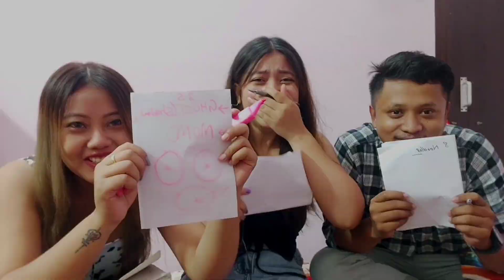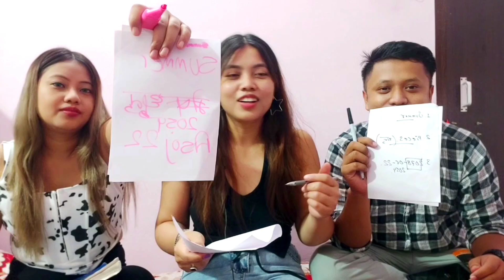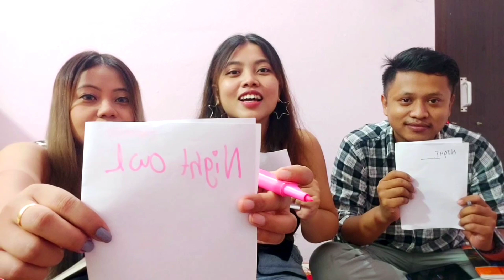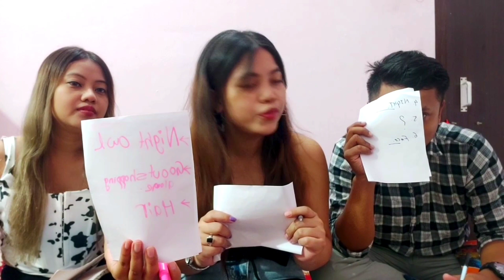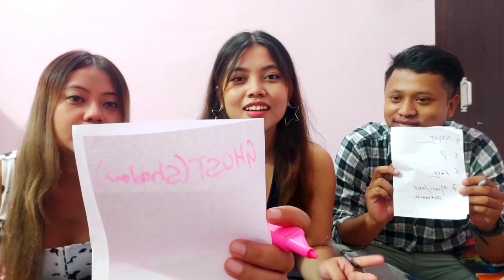WHO KNOWS ME BETTER 🤔 ? | SISTER VS BOY FRIEND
How are you?  I hope you doing well.🌼
For more such videos comment down and let us know what you want us to do in next video.

Have a nice day ! Enjoy 😊